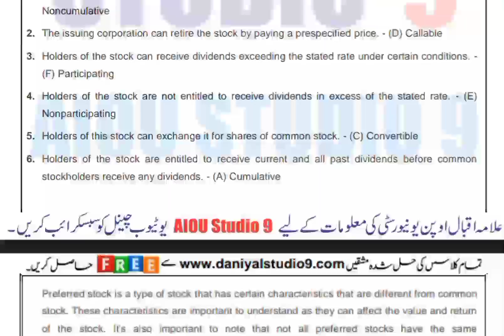AIOU Code 1413 Solved Assignment No.2 Autumn 2022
Subject: Financial Accounting
Assignment No.2
Level: BA
Credit: Half
Semester: Autumn 2022

NOTE:
Dear Students!